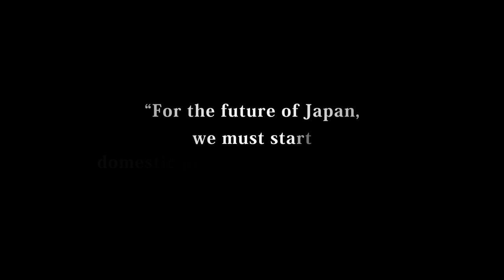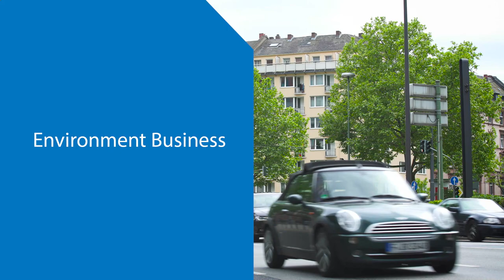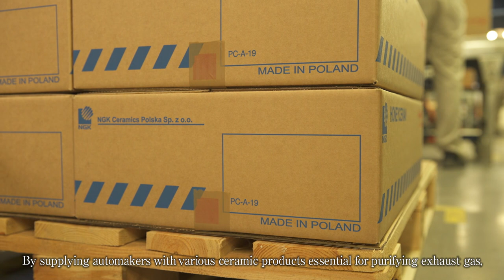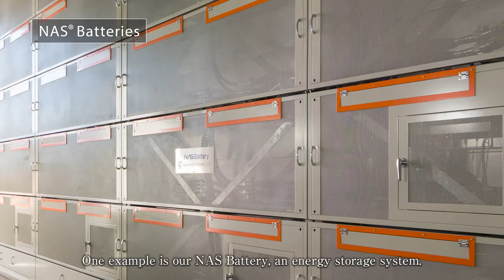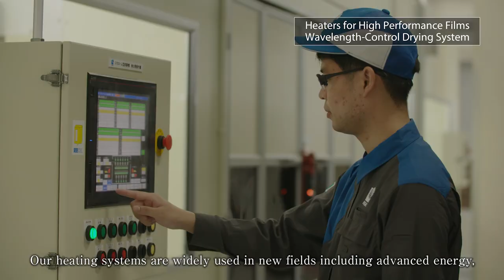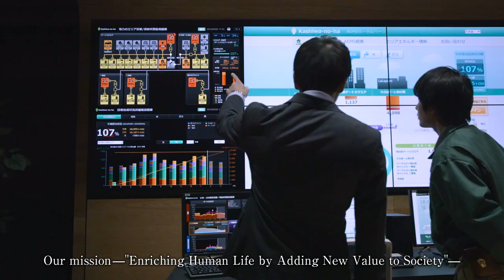Corporate Introduction Video (Long Ver.)ｌNGK INSULATORS, LTD.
NGK Group introduces our ceramic technology.

Drawing on proprietary core ceramic technologies, NGK Group creates new value to meet the needs of society in the commercial spheres of energy, ecology, and electronics.

NGK INSULATORS, LTD.

NGK INSULATORS, LTD. – GLOBAL